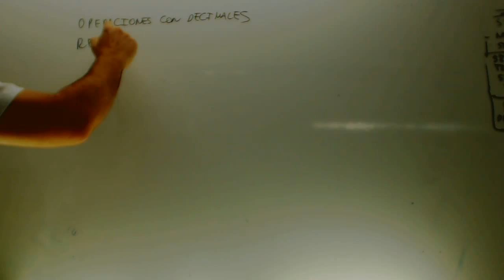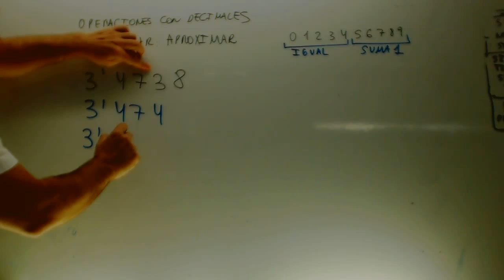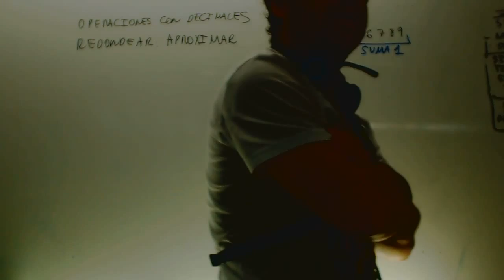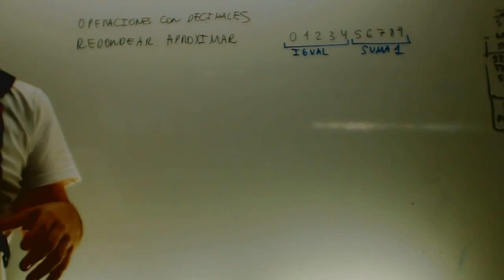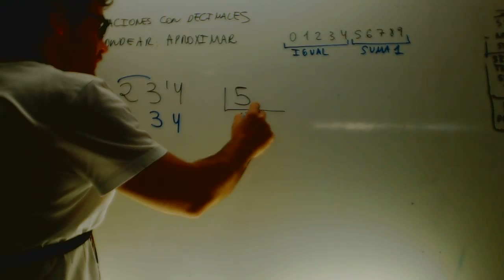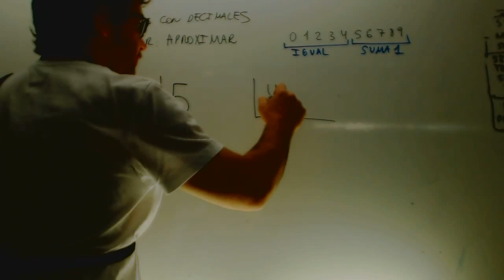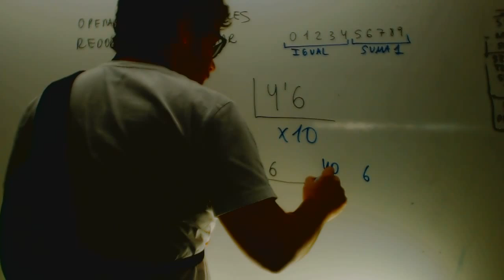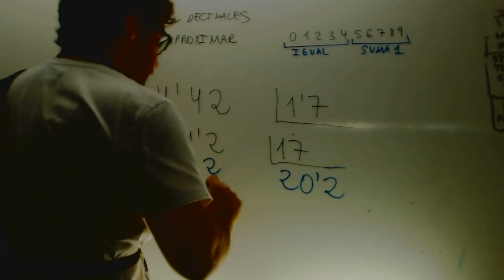Operaciones con decimales Matematicas 2 ESO Academia Usero Estepona